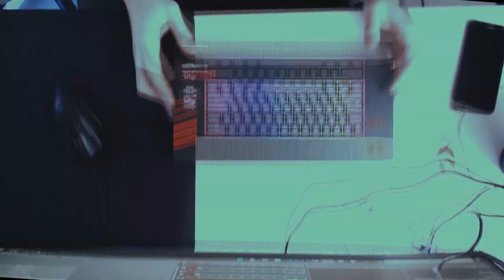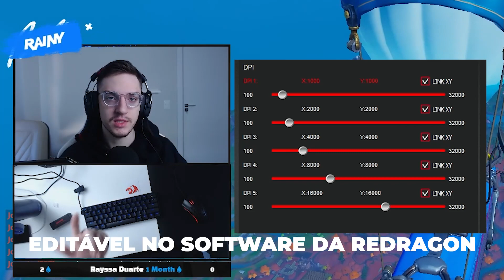NÃO COMPRE PERIFÉRICOS CAROS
Esse vídeo foi feito em parceria com a Atacado Games para ajudar as pessoas que não sabem muito de periférico e conhecem apenas os mouses, teclados e headsets de mais de 500 reais e pensam que estão perdidos se precisarem comprar periféricos para competir no Fortnite ou em qualquer jogo online. Meu objetivo é desmistificar tudo e qualquer coisa sobre esporte eletrônico, e nesse vídeo eu mostro como você pode jogar da mesma maneira com periféricos mais baratos.

Lembrete: A Atacado Games é uma loja FÍSICA (não online) no Paraguai. Nossa parceria é feita com a finalidade de mostrar uma loja confiável para quem quer visitar Foz do Iguaçu e comprar no Paraguai com segurança e facilidade. A Atacado Games não vende online e não entrega no Brasil. Qualquer pessoa que te diga o contrário está se passando pela loja sem autorização.

Qualquer pergunta estou à disposição nas minhas lives aqui no youtube e no site roxo. Obrigado!